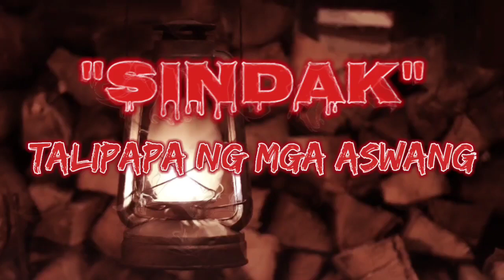SINDAK TALIPAPA NG MGA ASWANG | TRUE ASWANG STORY || SHOUT-OUT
This video contains scary story about mystery, wonders and mythical creatures believed by many Filipinos to exist.
Ito po ay kwento na ibinahagi po sa akin, sana po ay inyong magustuhan. Kung totoo man o hindi ang kwentong ipinadala po sa akin, ay nasa inyo na po ang pagpapasya. Hindi ko po layunin na salungatin ang paniniwala nino man.
Totoo man o kathang-isip, ay kayo na po ang humusga.
STORY BY: Lando
NARRATED BY: PINKISH BANANA

Salamat po sa patuloy na sumusubaybay at tumatangkilik sa atin pong mga kwento.
Please follow and like Pinkish Banana@pinkishbananastories